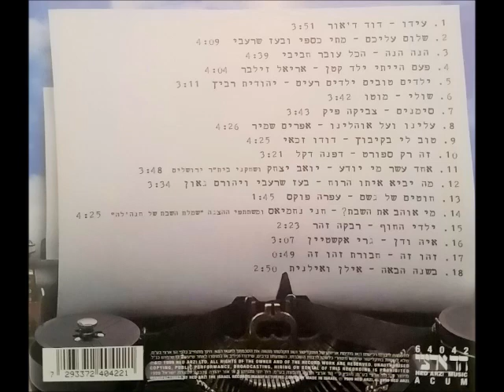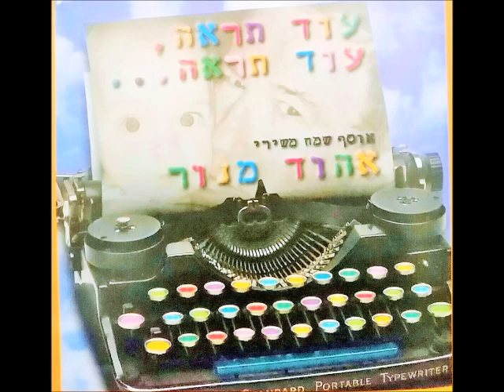יואב יצחק ושחקני בית''ר י-ם - אחד עשר מי יודע (1997)